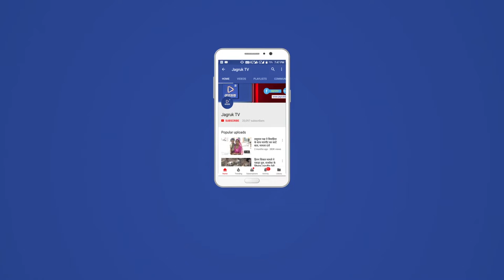JAGRUK TV : जालोर : अल्पसंख्यक आयोग की सुनवाई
सर्किट हाउस मे सोमवार को राज्य अल्पसंख्यक आयोग के अध्यक्ष जसबीर सिंह ने जन सुनवाई कीजनसुनवाई के दौरान काफ़ी संख्या में अल्पसंख्यक समुदाय ने भाग लिया।व अपनी समस्या बताई। जिसमें जालौर में कबरिस्तान के चार दिवारी करवाना, मदरसों में टीचर लगाना, एक्सीडेंट में मौत को लेकर अभी तक मुलजिम नही पकड़ना, कालेटी सोसायटी में हुए मडर का खुलासा नही हुआ